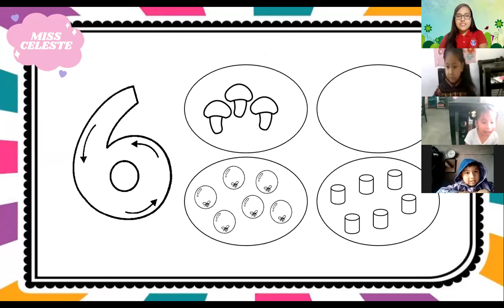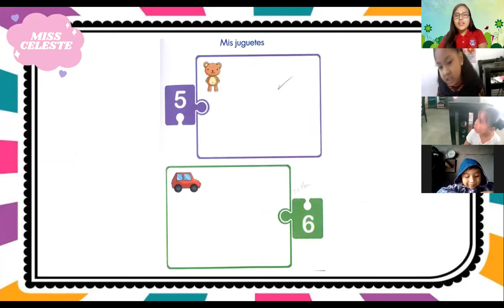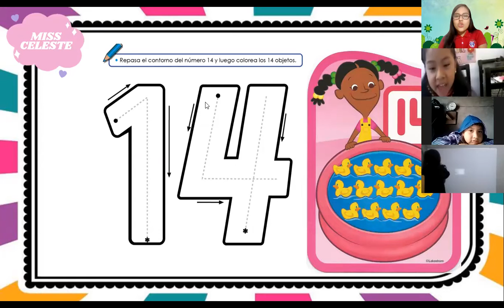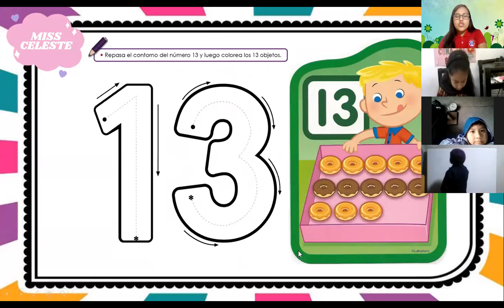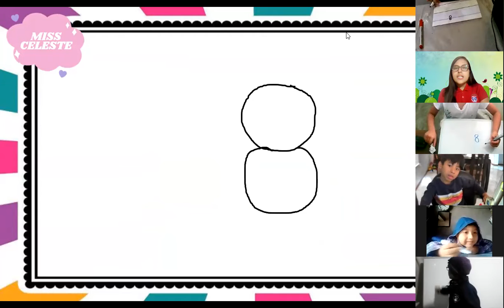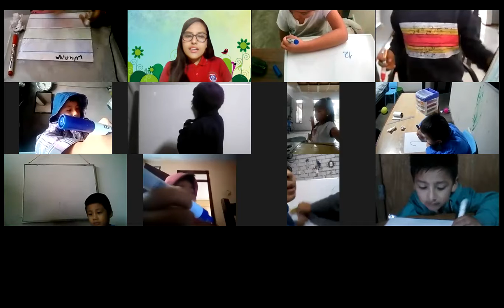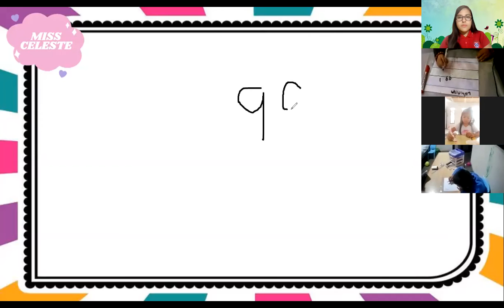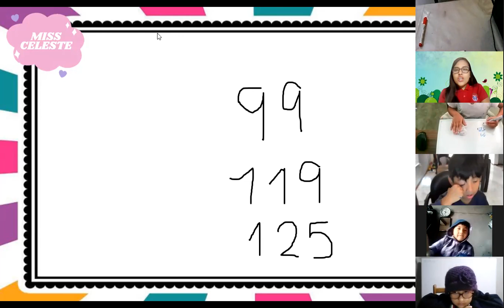5 Años - Colecciones